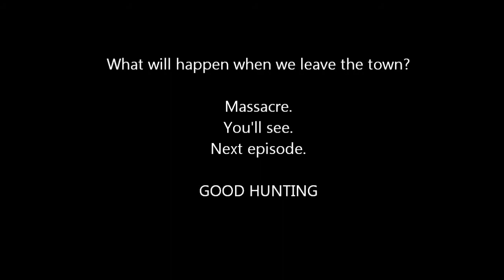Shad0wst3pz & TWolf play MineZ E01 - HISS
We traverse the world of Minecraft while a zombie apocalypse forces us to survive.
Will the other survivors live by our mercy? Or will our hunger be the end for them...?

European public MineZ server.